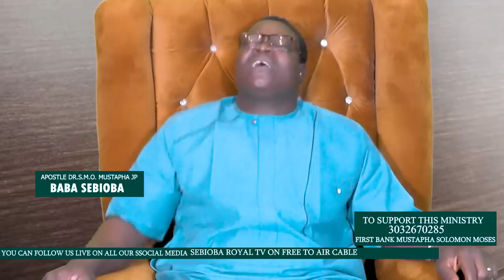IRI OWURO 23rd December 2021/BabaSebioba//mirningdew